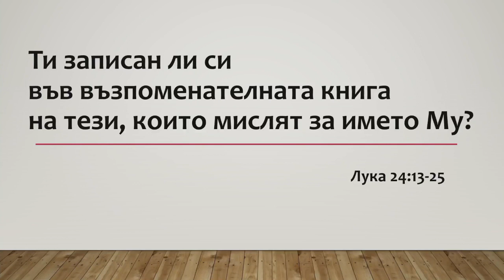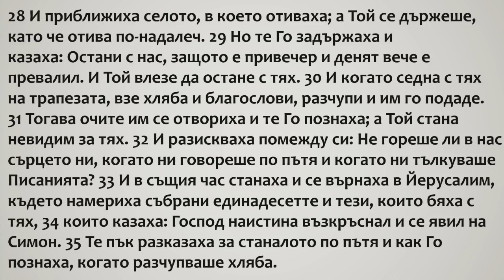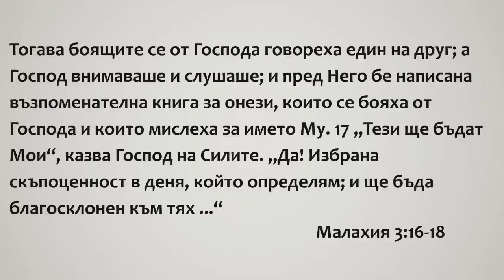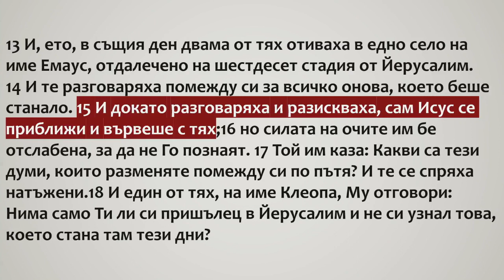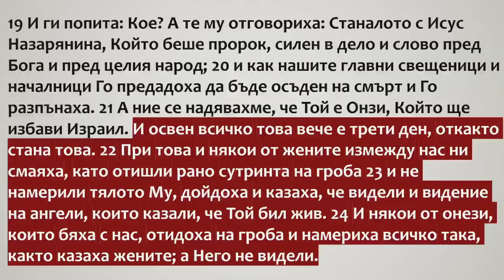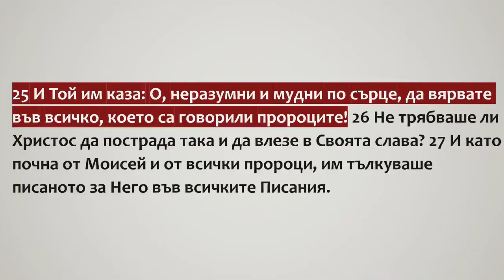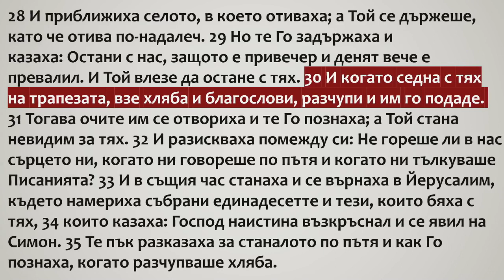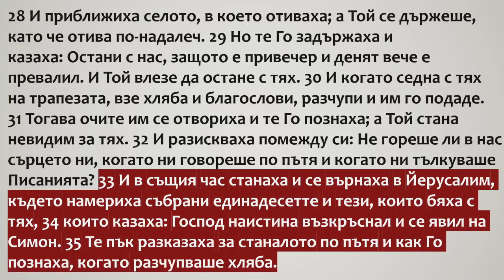Ти записан ли си във възпоменателната книга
Пътят към Емаус се оказва едно от най-значимите събития в Библията. То е, един вид, шаблона, който Бог използва, за да достигне до нас.